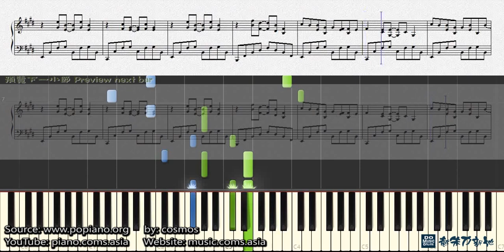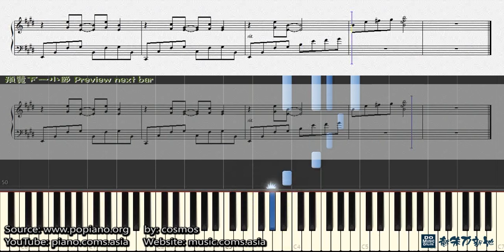Rhythm Of The Rain 雨的旋律, The Cascades 瀑布合唱團【綠箭口香糖廣告歌】(鋼琴教學) Synthesia 琴譜 Sheet Music